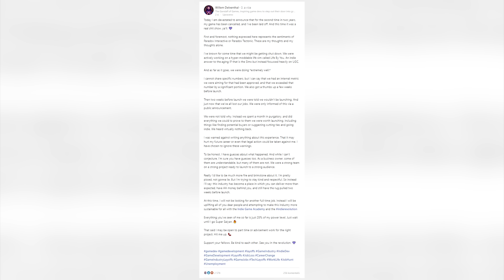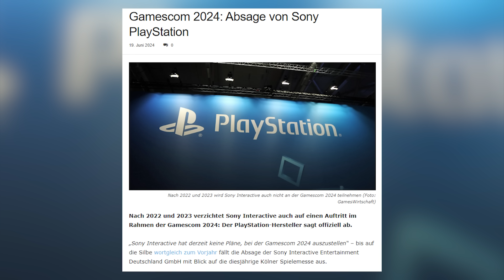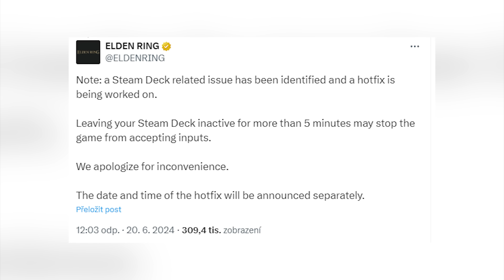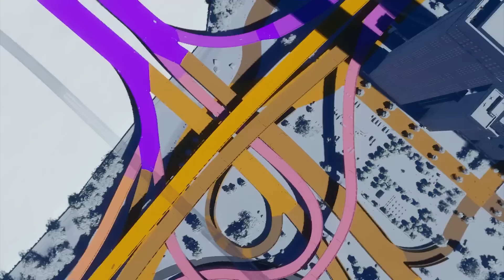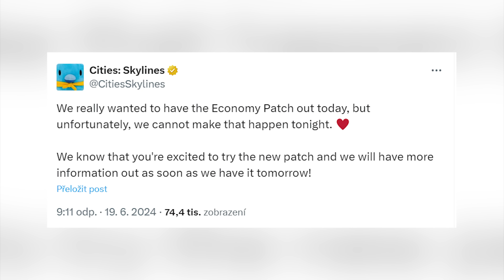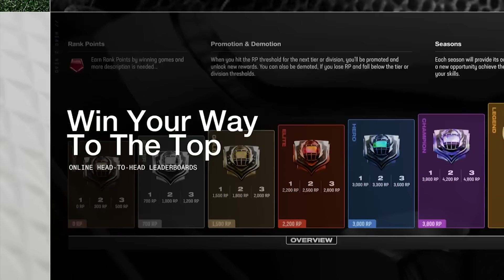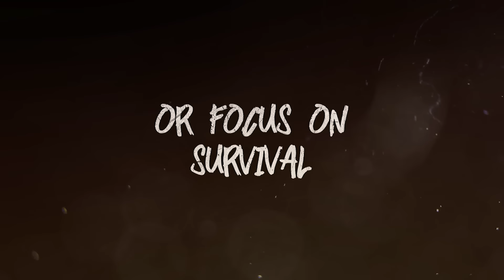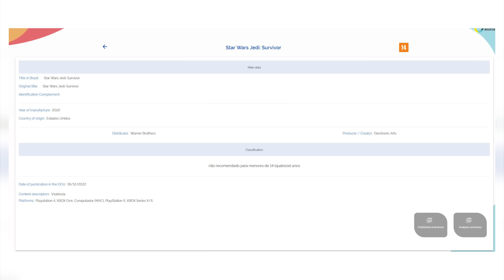Novinkový souhrn: Beyond Good & Evil příští týden, vychází Shrot a Soviet Republic a kdo jede na GC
Páteční novinky sice už jeví drobné známky okurkovatění aktuální sezóny, ale ještě se nám pro vás povedlo leccos vyškrábnout ze dna hrnce. Takže je výsledkem v podstatě standardní porce aktualit z herního světa.

Seznam témat

00:00 - Start

00:55 - Výroční edice Beyond Good & Evil vyjde příští týden. Hra omylem vyšla a omylem byla také oznámena. Nyní je vše oficiální spolu s odkazem na BG&E 2

07:59 - Plné verze Soviet Republic a Shrotu jsou venku. Fanoušci strategií mají žně. Ve stejném dni dorazila jedna česká a jedna slovenská

10:16 - Autoři Life by You se měli o zrušení dozvědět z internetu. Bývalý vývojáři tvrdí, že si prošli očistcem. Zrušení hry nechápe, prý si interně vedla skvěle

18:23 - Potvrzeno: Sony na Gamescomu opět nebude. Xbox potvrdil účast na letošním Gamescomu. Microsoft do Kolína nad Rýnem přiveze svůj vůbec největší stánek

20:52 - Poslední update rozbil Elden Ring na Steam Decku. Odejít na záchod nebo pro pití se vám nemusí vyplatit. Podivně se chovají i online funkce

24:55 - Souhrn z akce Limited Run Games. Fighting Force Collection, Gex Trilogy, Clock Tower: Rewind, Bubsy in: The Purrfect Collection

28:11 - Bethesda vrací peníze za Redfall v edici Bite Back. Původně měli hráči dostat adekvátní kompenzaci. Nakonec to bude to nejsnazší

31:37 - AsHes láká na čínská strašidla a folklor. Jedná se o hororovou kombinaci survivalu a akční adventury. Nabídne i multiplayer

34:13 - Remastery či remaky prvních dvou Falloutů se neplánují. Todd Howard si myslí, že je lepší nechat tyto hry být. Jsou to okouzlující klasiky, říká. A proč byla zrušena původní verze trojky

40:02 - Star Trek: Legends smíchá postavy z různých seriálů. Strategické RPG už si můžete zahrát také na PC. Taková posádka by se na můstku nesešla

42:24 - Velký patch opravující ekonomiku Cities: Skylines II byl odložen. Stalo se tak na poslední chvíli v průběhu noci. Vysvětlení vývojáři bohužel nepřinesli

45:26 - Původní TimeSplitters zřejmě míří do PS Plus. Bolest po zrušeném pokračování fanoušci snad alespoň částečně zaženou originálem

46:47 - EA Sports odhaluje letošní ročník Madden NFL. Druhá „pětadvacítka“ vylepší pohyb hráčů na hřišti, animace i fyziku. Vyjde v polovině srpna

50:45 - Bluepoint Games stále pracují na nové vlastní hře pro PlayStation

52:47 - Počet hráčů Green Hell, kolekce Crashe Bandicoota a Overwatche

54:42 - Matt Booty naznačil, že konec Tango Gameworks může souviset se změnou ve vedení studia

57:06 - Star Wars Jedi Survivor  obdržel rating na starých konzolích